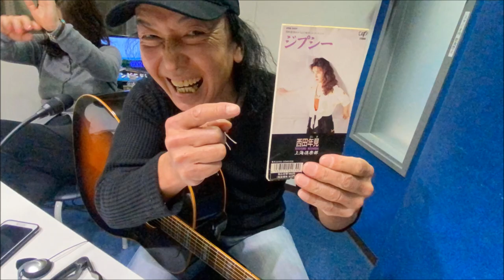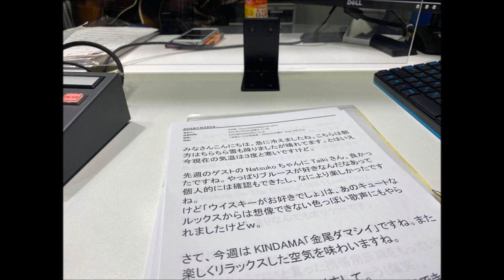金尾よしろうの音楽魂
金魂KINDAMA
M1　Hungry Angry　　金尾よしろう　Album[Fullbodied]
M2　陽あたる坂道　　金尾よしろう
M3　ジプシー　　　　西田年見
M5　あなたからの贈り物　　金尾よしろう
M6　骨まで愛して　　松下年見
M7　Walkin' on the street　　金尾よしろう